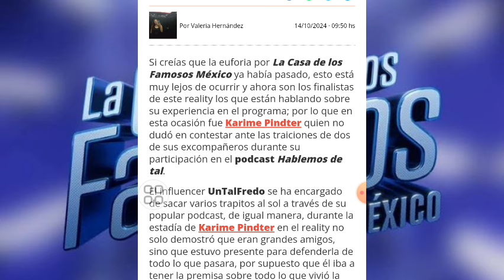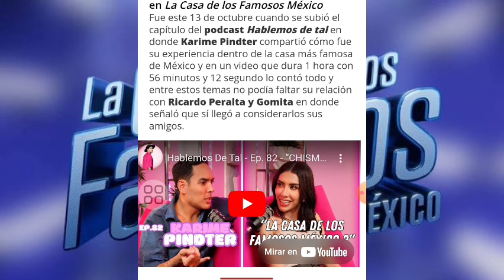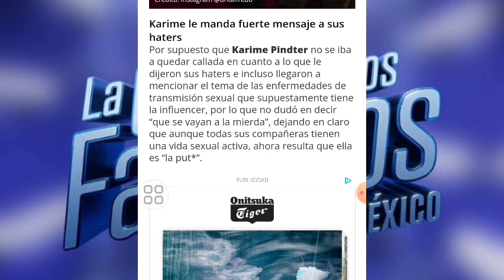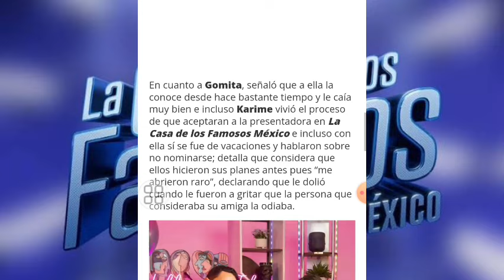KARIME PINDTER HABLA DE LA TRAICIÓN DE GOMITA Y RICARDO PERALTA Y LANZA ESTE CONTUNDENTE MENSAJE